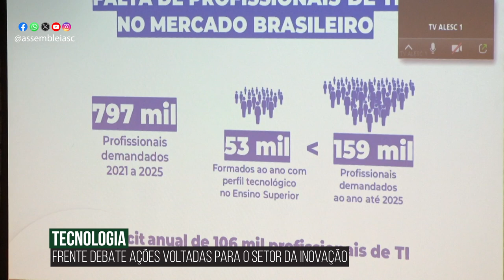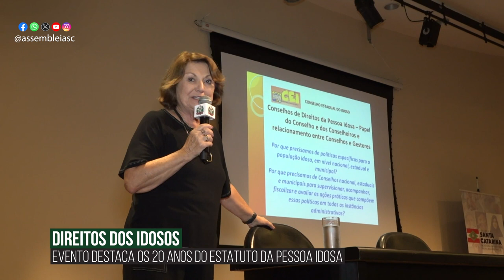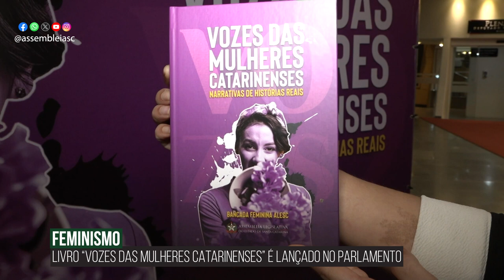Alesc em Dia - Edição da Tarde - 06/12/23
Alesc aprova projetos para pagamento de tributos e de fiança com Pix

Cerca de 90% da violência contra idoso é praticada por familiar, diz delegada

Bancada do Sul debate demandas de hospitais de Laguna e Braço do Norte

Comissão mista da Casan apresentará relatório final em março